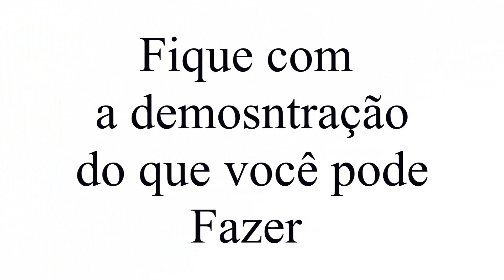Possibilidades e Renda com ARTESANATO EM FELTRO - Guirlanda em Feltro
Olá Sou Débora de Souza a artesã, hoje trago uma descoberta incrível, um curso voltado para quem quer aprender a fazer peças em feltro.
Na Escola do Feltro, você vai aprender a fazer várias, peças como Guirlandas e saber tudo sobre o mundo do feltro.
Para saber mais informações clique no Link a Baixo.

Veja também:
Móbile em Feltro- Passo a Passo e Molde

Me siga também no Instagram: @artesanatodmimos